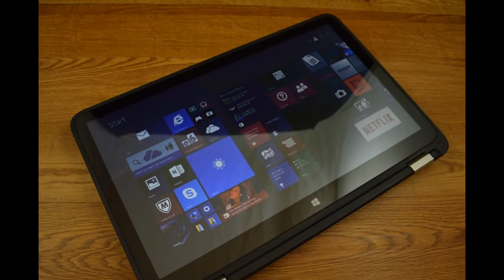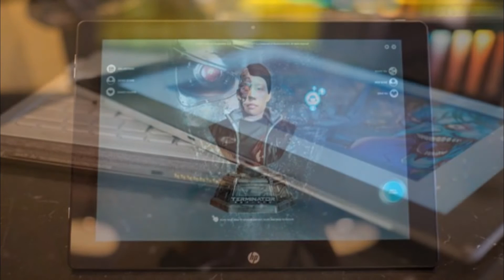HP Spectre x2 Review Hands On First Look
The HP Spectre x2 is a 12-inch Windows tablet with a lot of extra tech you might not care about, but its low price is too hard to pass up.